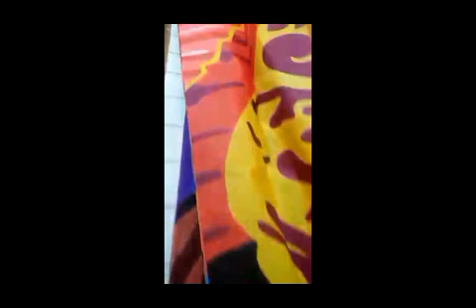Turma bolo doido 6mts bojado confecção+soltura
Turma bolo doido 6mts bojado confecção+soltura a bela e a fera